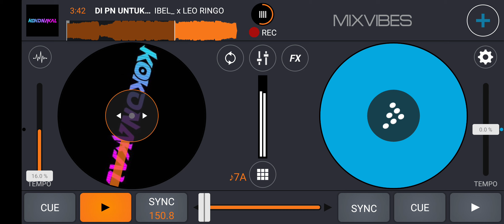DI PN UNTUKMU [ IBEL_ x LEO RINGO ]